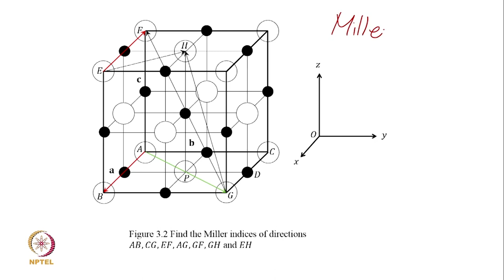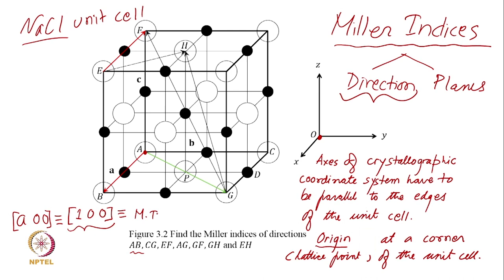Crystals, Symmetry and Tensors - Lecture 2b - (Miller indices for direction)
Course Name : Crystals, Symmetry and Tensors